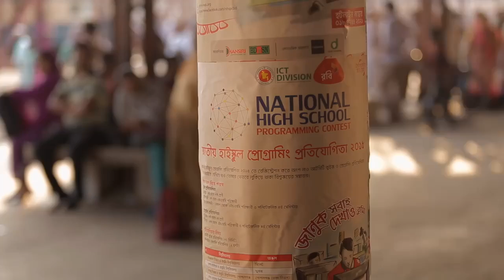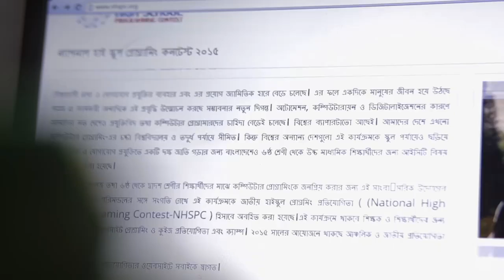Show your talent - Bangladesh Short Film Society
Connect with Bangladesh Short Film Society